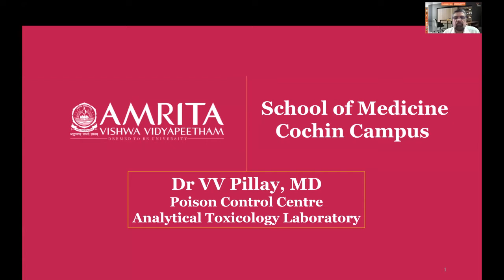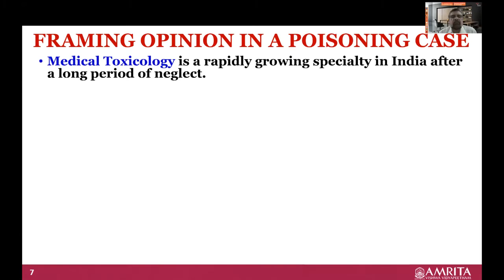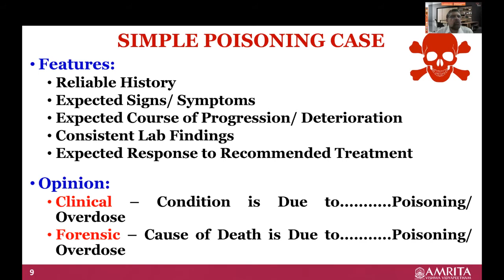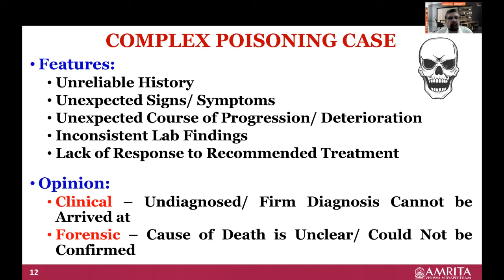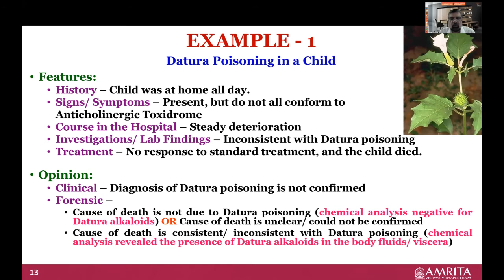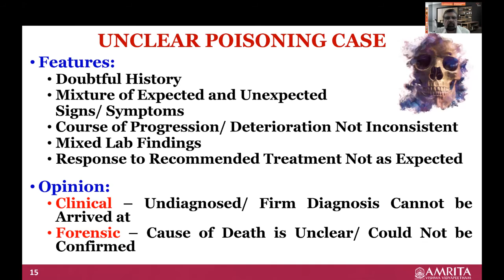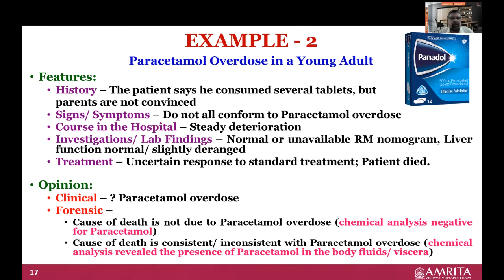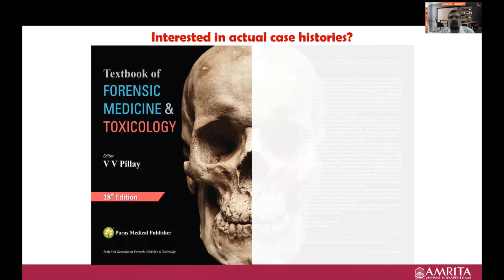How Should Doctors/Toxicologists Frame Opinion in Poisoning Case| Dr. V. V. Pillay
The doctors are required to treat and manage the poisoning cases coming in the emergency. It forms a significant part of the emergency cases. The doctors may perform the medical part of the management but neglect the legal duties due to ignorance or lake of time in emergency. In this article we have tried to put forward the medical as well as legal aspect of management in poisoning case which will help the doctor to do justice to the medicolegal management of poisoning case. In this session, our renowned speaker, Dr. V. V. Pillay, would give an overview about the ways a doctor or toxicologist work in poisoning cases.